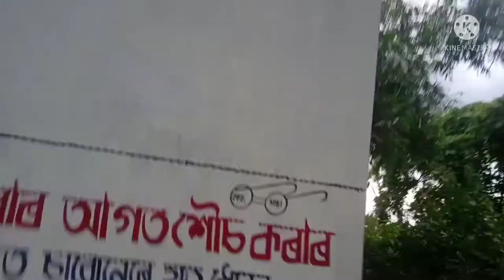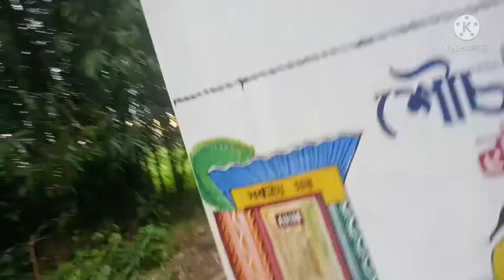Chopayrika Hak Thobai | Jongol by village life style 🔥 gourab Hajong vlogs 👍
BMW \Vs / pulsar